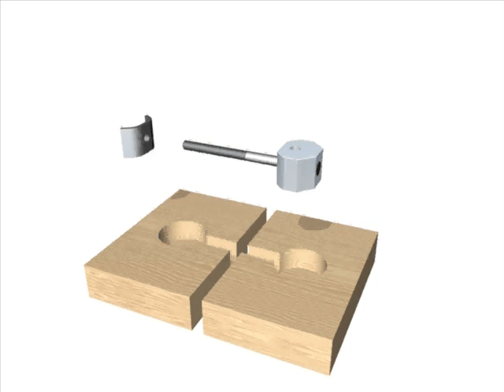Zipbolt UT connector - how it works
This animated movie shows the heart of the innovation of what is "Zipbolt". Using a gear system it is the ability to drive a given fastener/connector at a right angle with great ease using a range of tools both hand and power. The actual drive tip used is a common Hex bit or Allen key.